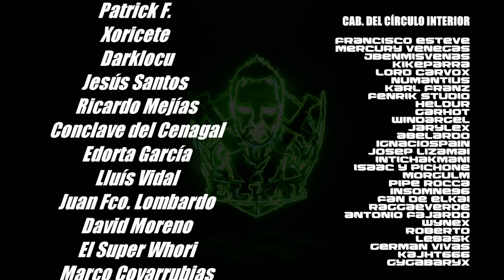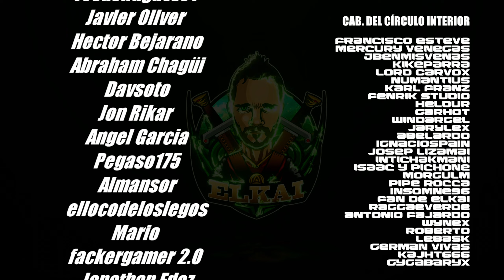MORADORES del INFRAMUNDO vs ORKOS#02 "Aún me duele" / Ladder de BLOOD BOWL 3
Especificaciones técnicas de mi pc (alias el Nuevo Pepino):
16GB RAM G.Skill Trident Z Royal DDR4 3600Mhz
🐤PODÉIS SEGUIR NOVEDADES POR TWITTER 🐤